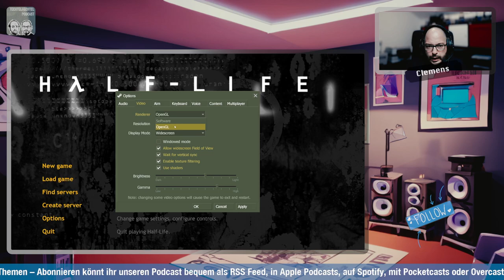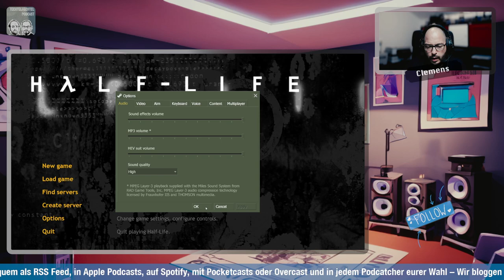Half Life - 25th-anniversary Teil 1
Wieder mal eine Gaming Session. Ich zocke Half Life  - 25th-anniversary

Chapter 1: Black Mesa Inbound
Chapter 2: Anomalous Materials
Chapter 3: Unforeseen Consequences

Bitte entschuldigt den Audio Delay. Sehr weird, aber im nächsten Teil ist das dann gefixt.